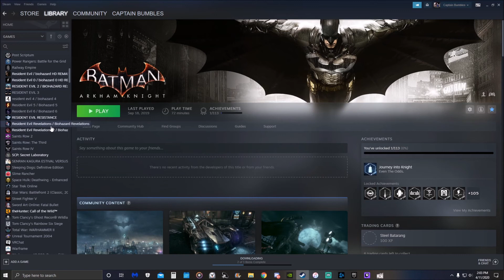Channel Update for April- May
Ahoy Mateys! This time I made somewhat of a schedule of videos I plan to upload and I hope you guys like what I come up with but some video I trying to get off my storage on my PC.